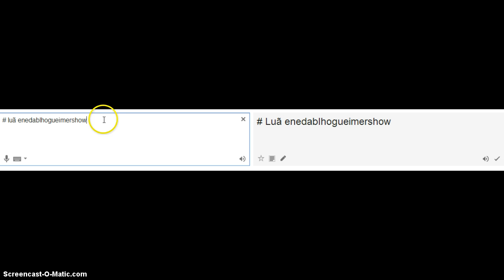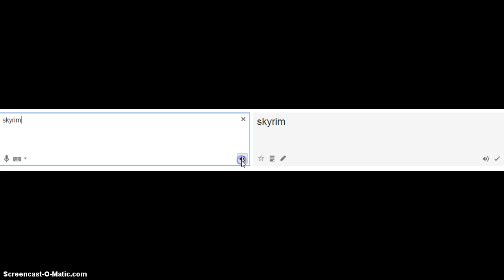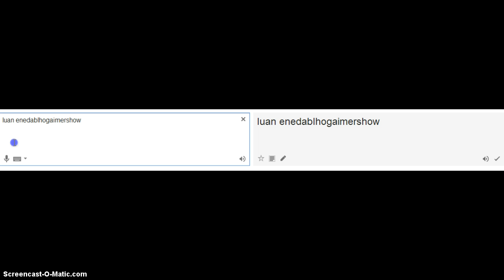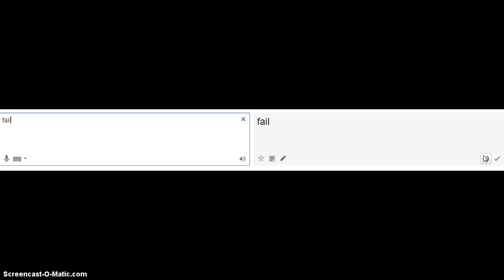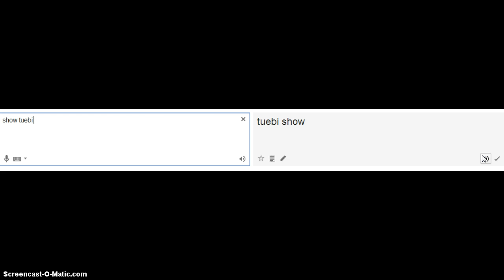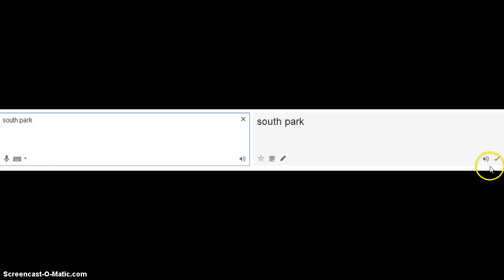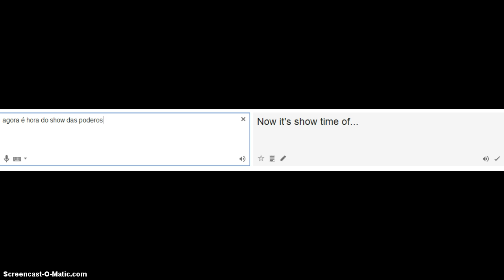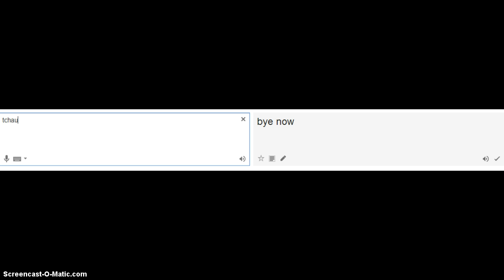dois retardados brincando com o google-#1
éo google tradutor não se esqueçam de se inscre-ver no canal do lucas show e de dar like e favoritar